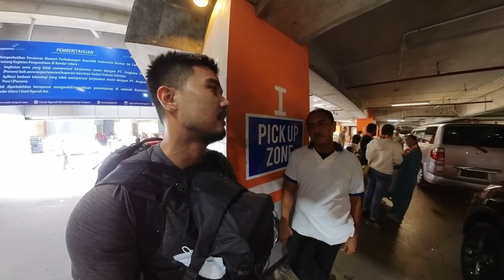ต่อราคาสู้กับแท็กซี่สนามบินที่บาหลี อินโดนีเซีย 🇮🇩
🇹🇭🇺🇸มีบรรยายไทยและอังกฤษ / กด CC ด้านขวาบนเพื่อเปิดซับ
เปิดซีรีย์ใหม่กับอินโดนีเซีย ซีรี่ย์นี้จะมีความยาวววววววววววว มากๆครับ ประเทศใหญ่และผมต้องการที่จะโชว์ให้ทุกคนได้รับรู้ถึงวัฒนธรรมของอินโดนีเซียซึ่งเป็นบ้านหลังที่สองของผม

0:00 สวัสดีบาหลี
3:41 แท็กซี่สนามบิน
19:53 โรงแรม
22:40 เดินไปกินข้าว
26:31 สั่งอาหาร